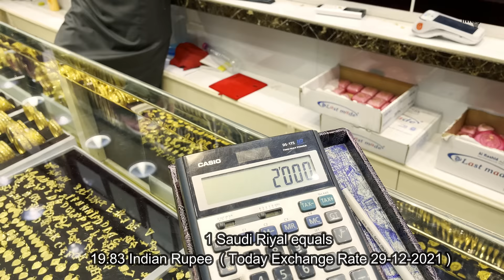2 Lakh Ki Gold Shopping Saudi Arab Me | Gold Shopping In Saudi Arabia | Riyadh Gold Market Batha 4K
A passenger residing abroad for more than one year shall be allowed clearance free of duty in his baggage of jewelry ( not any other form like Gold coin or Bar ).

up to 20 Gm ( or value cap of 50 K INR ) for Male
Up to 40 gm ( or value cap of 100K INR ) for female.
10.3 % of duty has to pay, beyond this limit ,up to 1 Kg .

Those who stayed abroad only more than 6 month but less than 1 year , has to pay 10.3% duty upto 1 kg gold either jewellery or any other form gold . .For more than 1 KG , person has to pay 36.05%
Those who stayed abroad less than 6 month has to pay the duty of 36.05 % for any weight regardless of jewellery or gold bar or coin .